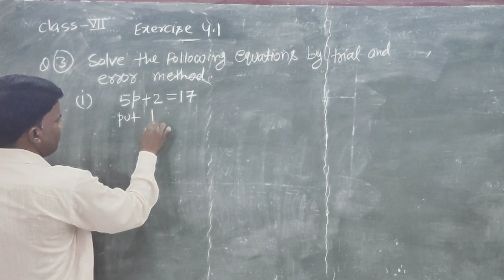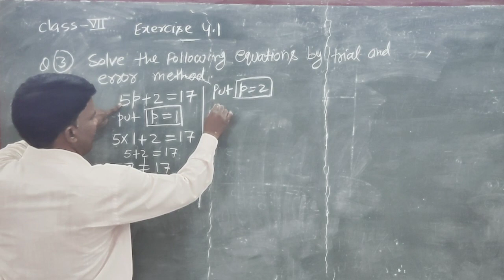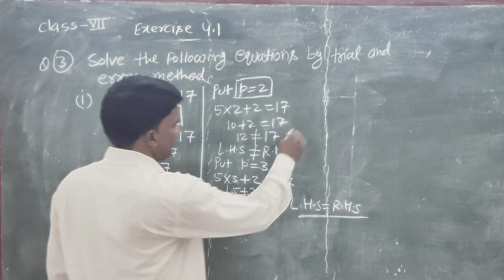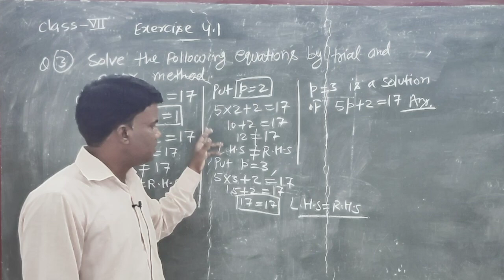class 7 exercise 4 1, question 3